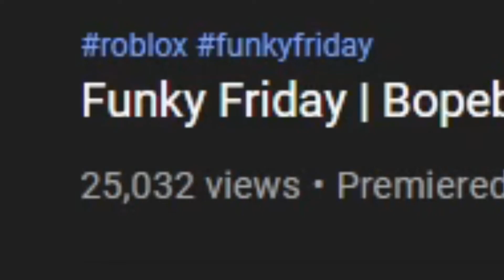3.3k misses on bopeeboo easy | funky friday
This is just a joke btw, I just thought it would be funny to imitate the video. Also you'll most likely never catch me on funky friday again.